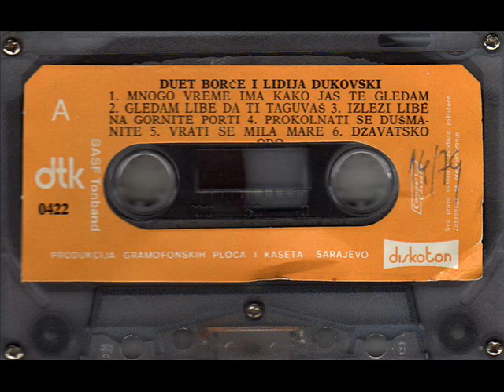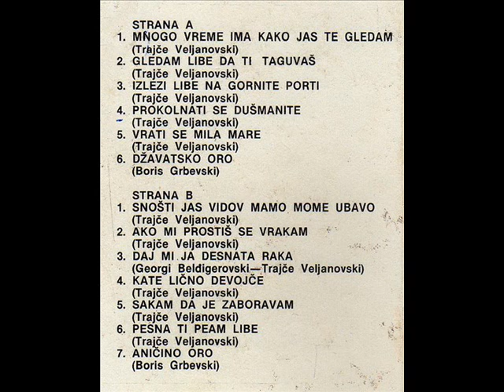Дует Борче и Лидија Дуковски - Ѓаватско оро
(Борис Грбевски)

Diskoton DTK-0422